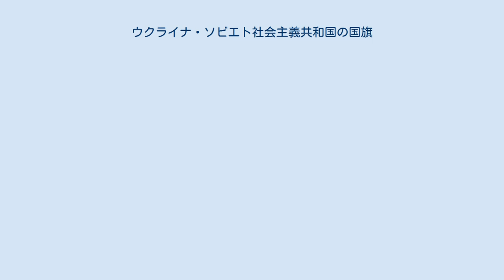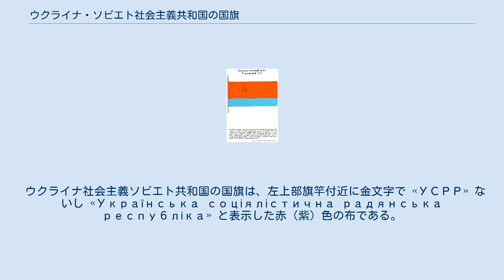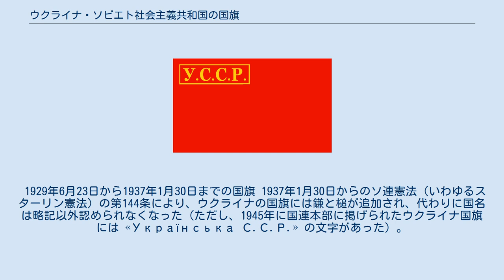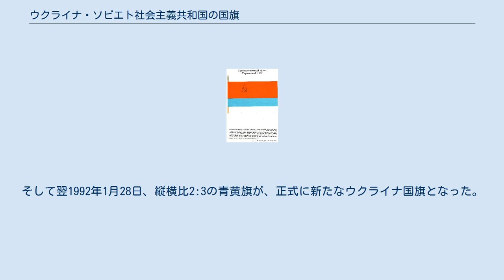ウクライナ・ソビエト社会主義共和国の国旗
ウクライナ・ソビエト社会主義共和国
ウクライナ・ソビエト社会主義共和国の国旗は、その施行規則によれば「ウクライナ共和国の主権、他の対等なソビエト連邦構成共和国との自発的交流、労働者・農民・知識人の破られることのない団結、共産主義社会を築くすべての民族・国籍の労働者の友好と兄弟愛の象徴」とされる。
 1917年12月にハリコフで発足したソビエト派ウクライナ人民共和国（後にウクライナ・ソビエト共和国を経てウクライナ社会主義ソビエト共和国となる）は、ロシア共和国人民委員会議が唯一の合法的なウクライナ政府と認めたものであった。
 現代のいくつかのソースでは、ウクライナ人民共和国の国旗はカントンに青と黄色の水平帯（これは上下逆の場合もある）を表示した赤旗とされているが、これには同時代の史料に言及がないという異論もある。
また、同時期のドネツク＝クリヴォーイ・ローク・ソビエト共和国国旗を「上から白・緑・黒の三色帯をカントンに表示した赤旗」とする意見もあるが、これも信頼に足るソースを欠いている。
 ソビエト派ウクライナ人民共和国の国旗とされるもの その後、ウクライナ革命を経て1919年1月6日にボリシェヴィキがウクライナ社会主義ソビエト共和国の成立を宣言すると、3月10日に全ウクライナ中央執行委員会 (uk) は第3期全ウクライナ・ソビエト大会 (en) 最初のウクライナ共和国憲法を承認し、14日に最終版を採択した（これは、1918年のロシア共和国憲法が定めた貿易旗・海上旗・軍旗に関する規定の完全なコピーである）。
 第35条：ウクライナ社会主義ソビエト共和国の貿易旗・海上旗・軍旗は、左隅旗竿付近上部に金文字で «У.С.С.Р.» ないし «Украинская Социалистическая Советская Республика» と表示した赤色（緋色）の布である。
 実際には、この時期にはロシア共和国の国旗と同様に国名の文字が金枠で分割されたものや、国名表記がロシア語の «У.С.С.Р.» ではなくウクライナ語の «У.Р.С.Р.» とされたもの、さらに赤旗でなく青と黄色の水平二分旗上に «У.Р.С.Р.» と表示したものも使用されていたとみられる。
 1921年8月10日から1923年1月15日までの貿易旗 1921年7月27日に中央執行委員会は委員会令により、漁船旗について「大きな白文字で «У.С.С.Р.» と、その下部に旗の高さの半分、幅の8分の1の大きさの白い魚を表示した縦横比1:2の赤旗」を、8月10日には貿易旗について「金枠で囲まれ、金文字で «У.С.С.Р.» と表示した赤い領域を左隅に持つ赤旗」を承認した。
しかし、ソビエト連邦発足に際して1923年1月15日に発された中央執行委員会議長令においては、貿易旗と漁船旗のデザインは1919年からの国旗デザインと統合された。
 1919年3月14日から1929年6月23日までの国旗 1926年4月3日にウクライナ共和国NKVDが公布した規則にはこうある。
 ウクライナ社会主義ソビエト共和国の国旗は、左上部旗竿付近に金文字で «УССР» ないし «Украинская Социалистическая Советская Республика» と表示した長方形の赤い布である。
 布色は真紅ないし赤でなければならない。
色濃度については異なるものも許容されるが、色調については赤に近いものとし、他のいかなる色（黄、茶、赤紫など）とも混色してはならない。
 〔略〕 布の大きさは、高さにおいて半メートルを下回ってはならず、幅は高さの1倍半以上でなければならない。
 1927年7月には、ウクライナ人民委員会議および中央執行委員会が「言語の平等およびウクライナ文化の発展の実現について」の勧告を発し、また、行政法によっても「国旗において、表記される言語はウクライナ語でなければならず、民族地域ではウクライナ語に加え少数民族語でも国旗に注記が許可されるべきであると言わざるを得ない」と求められた。
そして、1929年6月23日からの新憲法第81条により、国名のウクライナ語表記 «У.С.Р.Р.» は正式なものとなった。
 ウクライナ社会主義ソビエト共和国の国旗は、左上部旗竿付近に金文字で «УСРР» ないし «Українська соціялістична радянська респуб...